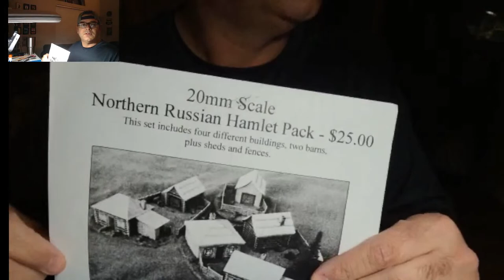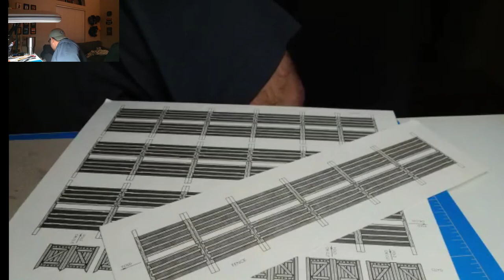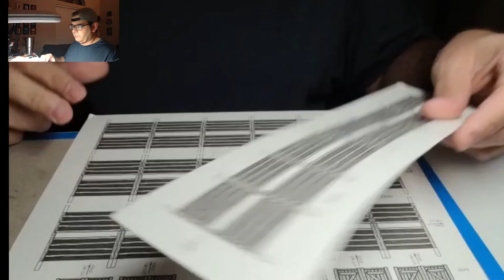1-13-23 Finishing Up Paper Terrain Russian Village